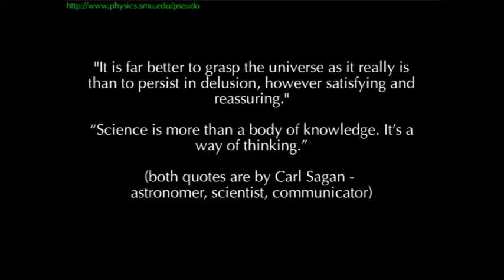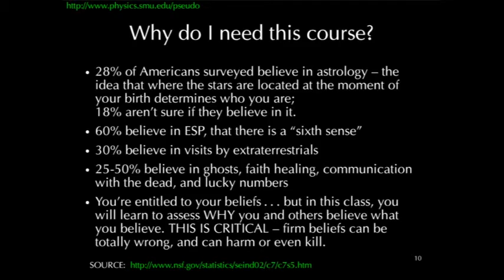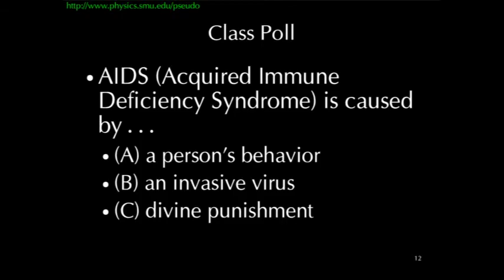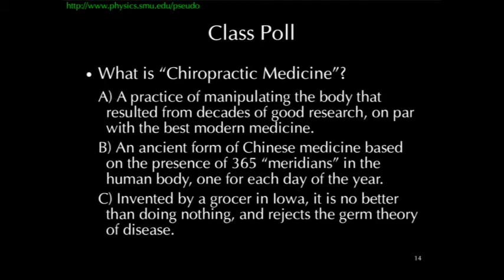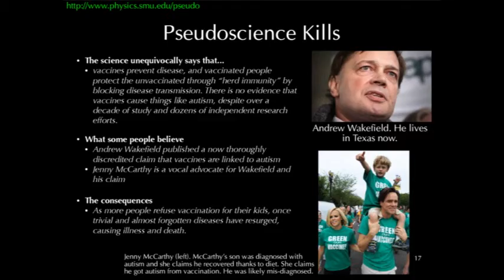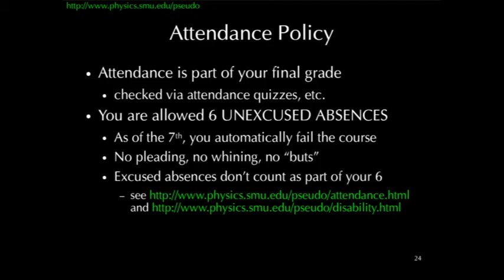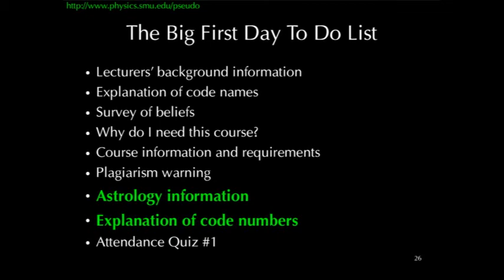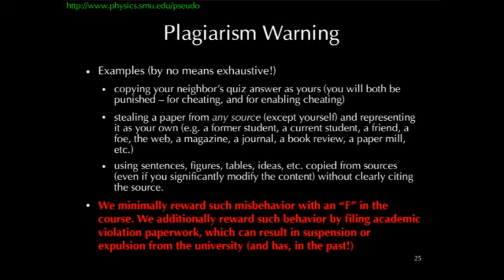PHY3333/CFB3333/KNW2333 Fall 2013 Lecture 001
Introduction to the course; why do I need this course?